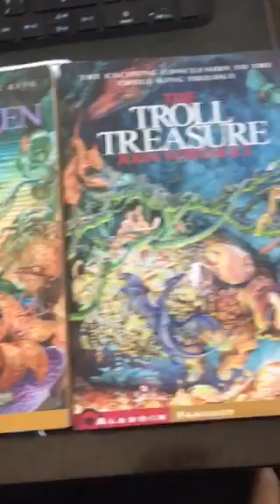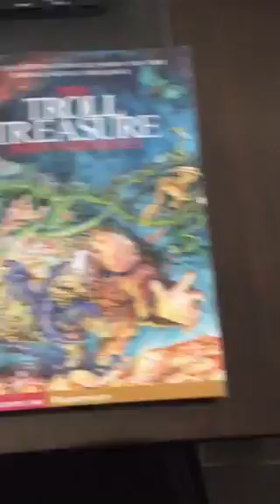The Troll King trilogy by John Vornholt talk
Yeah these books really got me into reading when I was younger still enjoy them today even always a fan of fantasy and adventure.Would love to see these on the big screen one day never know if they get enough attention maybe with technology today they can get the credit they deserve.